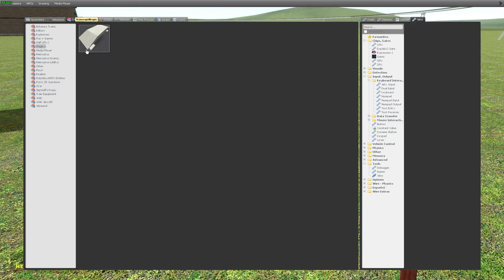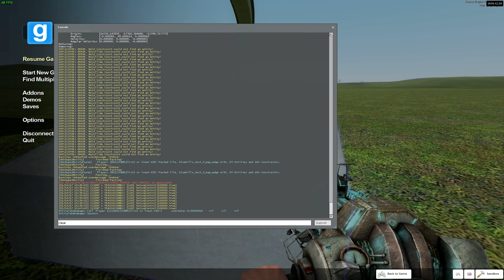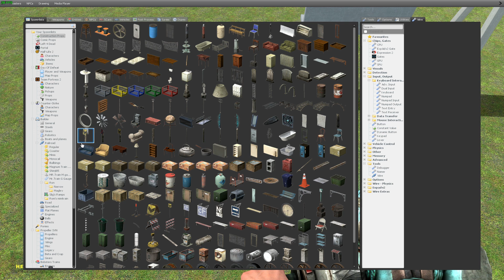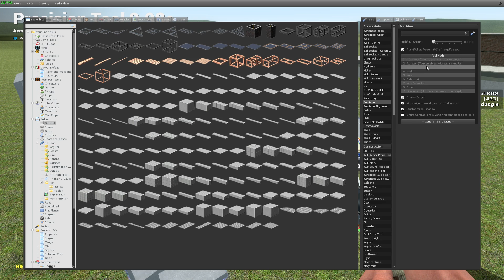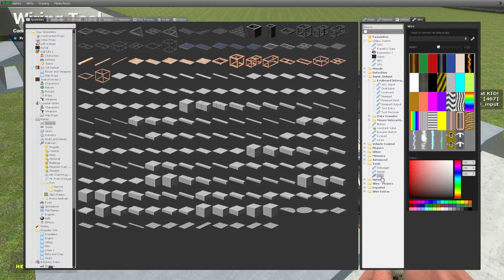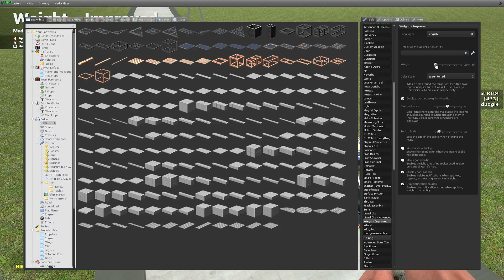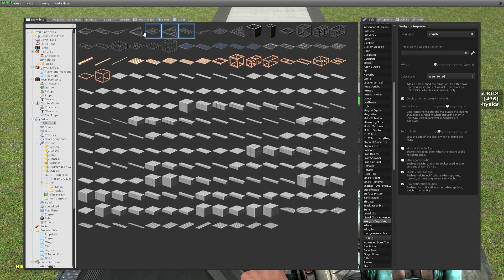Transrapid addon exclusive ( Magleving again ) [Rewriting]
Hi all,

This is exclusive overview of the german Transrapid maglev Garry's mod addon. It shows you how to use the transrapid bogie maglev train base to create your own trains.

Authors:
Ron: All the modeling, rails, bogie model, supports, all 3D art